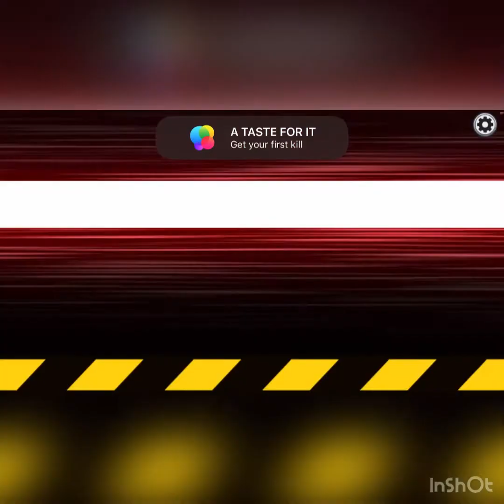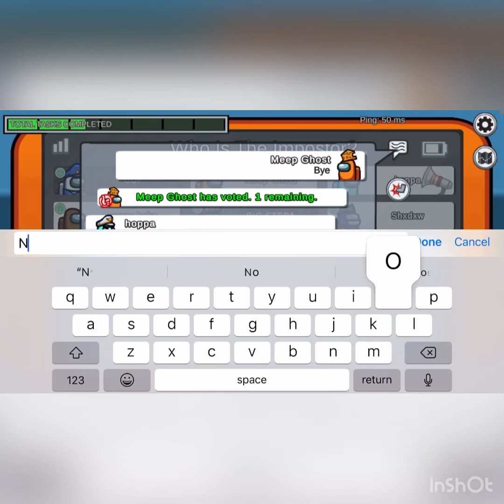Among us but It’s Different From What I Remember